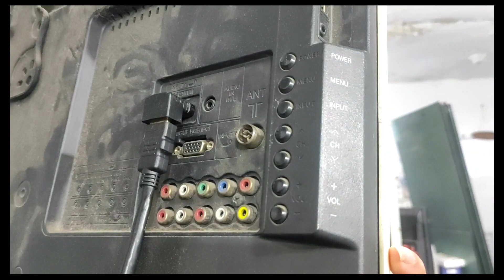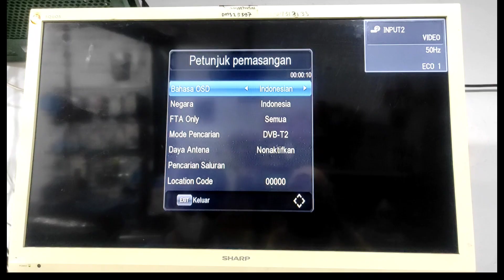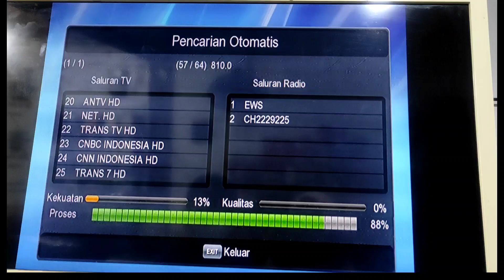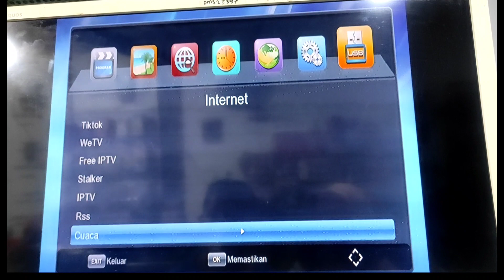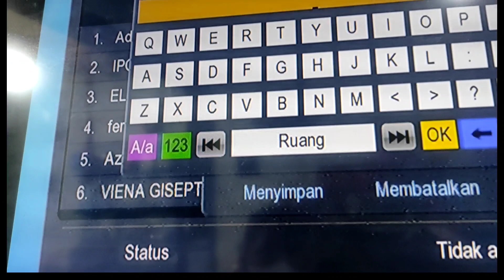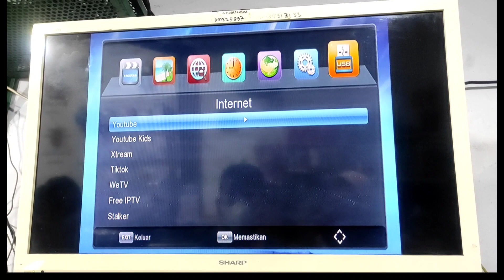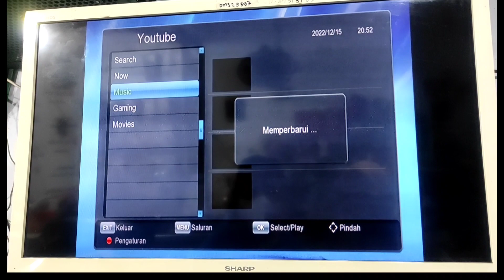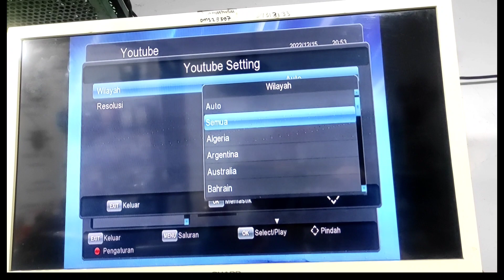REVIEW CARA PASANG SET TOP BOX MITSUYAMA TV DIGITAL STB TV BOX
mitsuyama degan dukungan smartchip di dalamnya